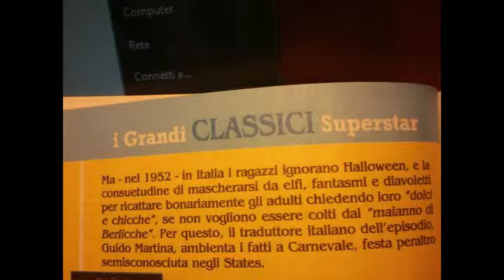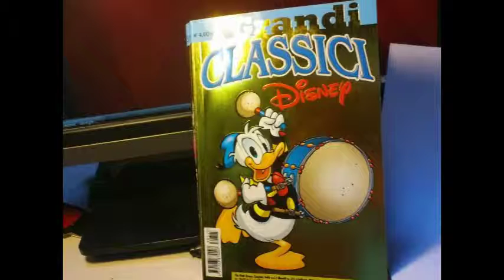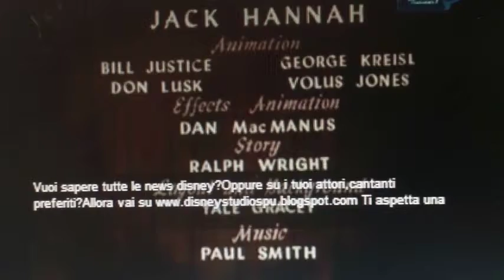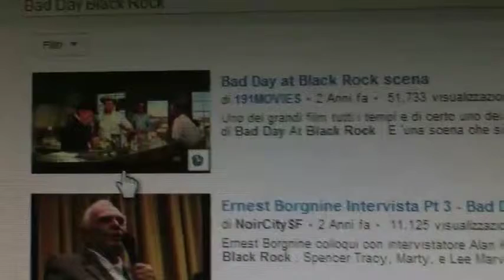Video..text(...)mixingExample - 20 giugno 2013 [by Sergio Conegliano]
ParaTutorialMixing VariiMedia - 20 giugno 2013 [by Sergio Conegliano]